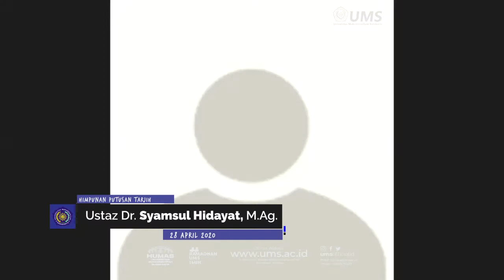57. Tuntunan Ibadah Kondisi Darurat Covid-19